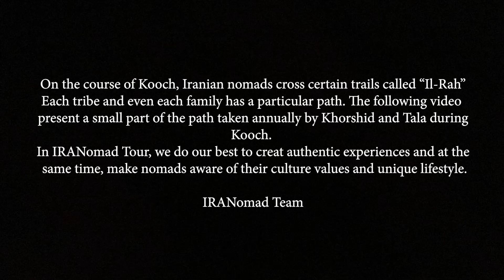"IL-Rah" Historical Nomadic Pathway | Hiking with Nomads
"IL-Rah" Historical Nomadic Pathway
Ep 2: The highs and lows of Kooch

In the course of Kooch, Iranian nomads cross certain trails called "Il-Rah". Each tribe and even each family has a particular path in which it moves when faced with very high altitudes or deeply low plains. The following pictures present a small part of the path taken annually by Khorshid and Tala during Kooch.

In IRANomad, we do our very best to create authentic experiences and unforgettable memories for our travelers in the company of the nomads and at the same time, make the nomads aware of their cultural values and unique lifestyle.

This journey continues, Stay with us...

Videographer: Mr Majid Orafa